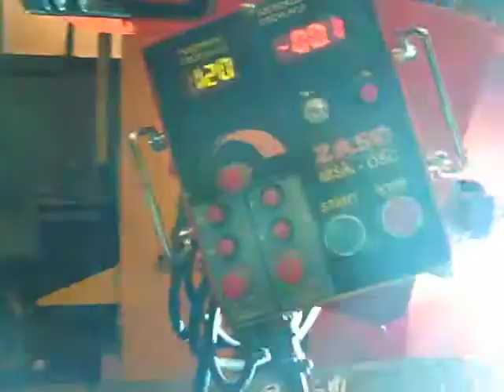Welding head with oscilation / Głowica oscylacyjna ZASO-OSC1 na słupowysięgniku